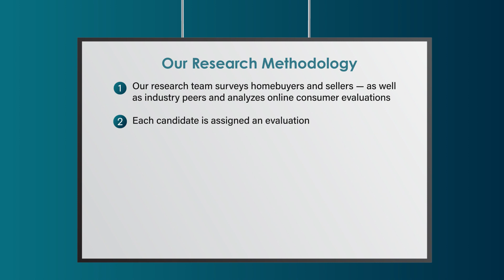2023 Denver Five Star Mortgage Professional Karen Saxton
Karen Saxton wins the 2023 Five Star Mortgage Professional Award! Five Star Mortgage Professionals represent those who are outstanding in their field. Winning Professionals are selected as a result of a rigorous and objective research process. For any market, each year's field of winners represents no more than 7% of professionals within the market.